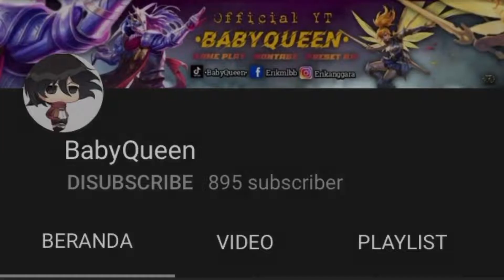SATISFYING 🔥FANNY FRESTYLE KILL MONTAGE⚡️IPHONE 7 - MLBB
Channel Goals:779/1500
Q d& A

Q:Device:
A:iPhone 7

Q:ETERNAL:
A:128gb

Q:iPhone 7 masi layak bang buat main?:
A:Layak banget bang sumpah

Q:Kalo di pakek main batre nya bisa sampai berapa match bang?:
A:3-4 Match bang tergantung BH nya

Q:Hp nya gampang panas gak bang?
A:iya bang makan nya setiap main harus pakek kipas

Q:Kalo gak pakek kipas ngefrem gak bang?
A:ngefrem parah bang,makan nya harus siap siaga kipas setiap main

Q & A

Q:Device
A:iPhone 7

Q:ETERNAL
A:128gb

Q:Is iPhone 7 still worth playing?
A: Really worth it, I swear

Q: If you play with the battery, how many matches can there be?

A:3-4 Match, depending on the bra.

Q: Does the cellphone get hot easily, bro?

A: Yes, bro, you have to use a fan to eat it every time you play.

Q: If you don't use a fan, does it get loud?

A: It's very loud, bro, you have to be ready to eat the fan every time you play

A:Fanny

A: Indonesia

Q: How to be fasthand?

A: VN

IN THIS VIDEO:
BabyQueen
Fanny BabyQueen
Fanny fasthand
Fanny top global
Fanny game PLAY
Game PLAY Fanny iPhone 7
MONTAGE Fanny
Fanny frestyle kill
Fanny frestyle lurus
Fanny slowhand
Fanny MONTAGE iPhone 7
Fanny game PLAY iPhone 7
Test main ml di iPhone 7
Mobile Legends
Ling Savage
Ling BagasDC
Ling FastHand
Ling Slowhand
Ling Freestyle
Ling Insane Movement
Ling Maniac
Ling Indonesia
Ling Youtuber
Ling Tiktok